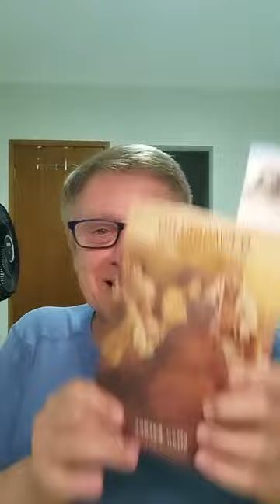# 370 - Recado / Definições / Apelo - Escalada de Luz de Jerônimo Mendonça